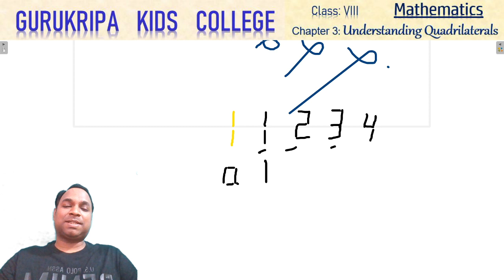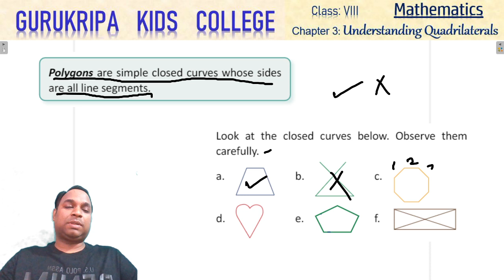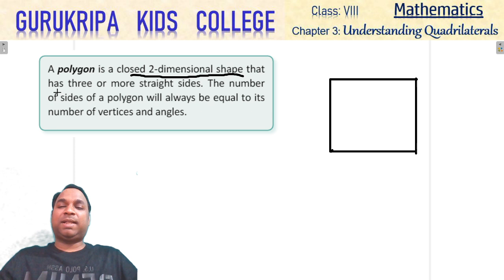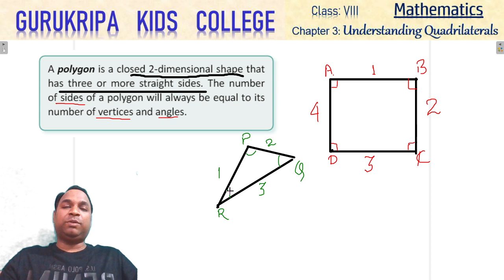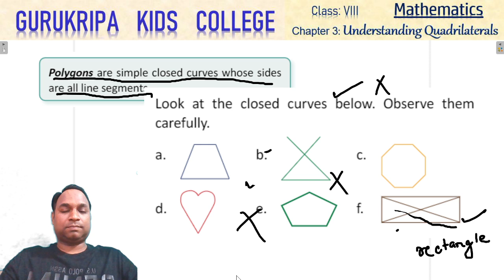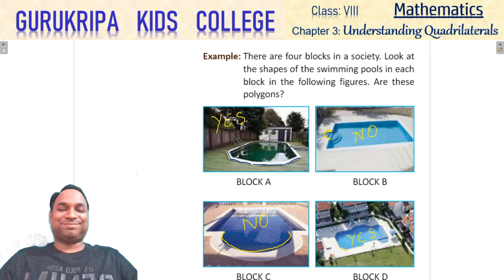CBSE Maths Cls VIII Quadrilaterals Vid - 2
CBSE Maths Cls VIII  Chapter - 3 Understanding Quadrilaterals  Vid - 2
Topics covered in this video -  Definition of Polygon
Chapter 3: Understanding Quadrilaterals
Video # 2